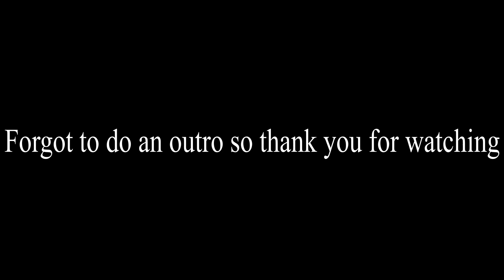Dead by Daylight (Featuring: Asian Sensation)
Here are some rounds I had solo and with my friend i hope you all enjoy ill probly make more dbd videos so keep an eye out.